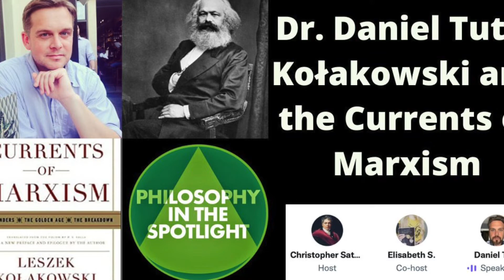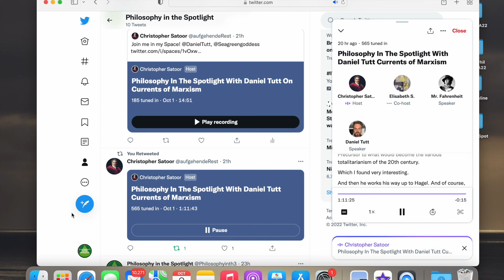Dr. Daniel Tutt: Kołakowski and The Currents of Marxism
Philosophy in the Spotlight on Twitter Spaces
Co-hosts Christopher Satoor and Elisabeth Schilling
Guest: Dr. Daniel Tutt